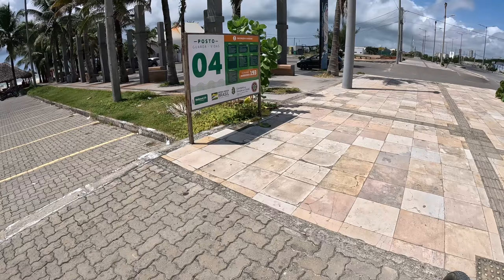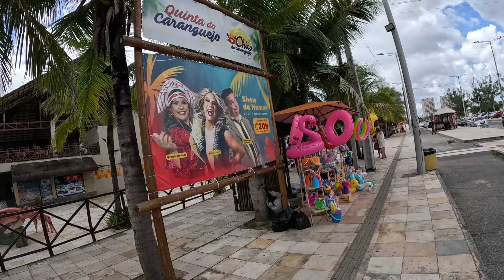Longão 200 Km, Fortaleza - Beira Mar, Praia do Futuro. Part 2 - Os Galáticos de São Luis do Curu